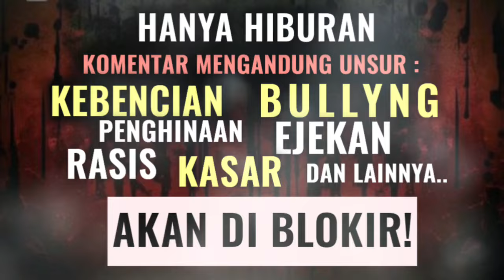Dongeng Sunda Si Ruyung Kawung, Bagian 33 - Gumilar Seri 2